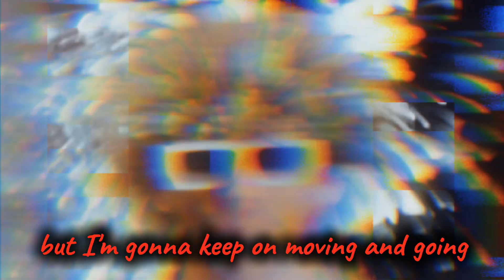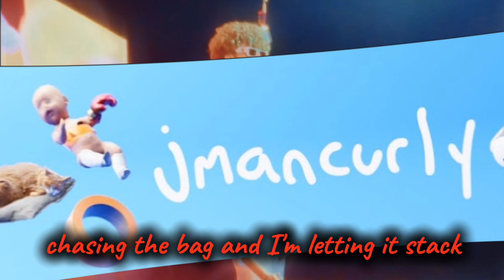RIZZ MAN - jmancurly (REDRALD REMIX)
this is a remix of jmancurly's song RIZZ MAN
plus this is my first remix or song whatever you want to call it so I kinda suck
I made this because I was bored, and his song was amazing
enjoy this remix
and remember, turn up your volume and put on your headphones